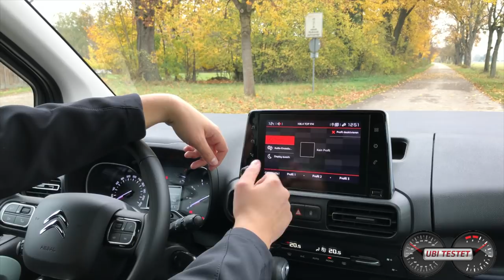Citroën Berlingo Pure Tech 110 Shine | Der Gut & Günstig Familienwagen im Test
Der Citroën Berlingo ist in der Klasse der Hochdachkombi der Klassenprimus. Mit der 3. Auflage des französischen Würfels bekommen Familien einen günstigen und praktischen Familienalltagswagen. Im Familientest musste sich der Citroën Berlingo Pure Tech 110 mit kleinem 3-Zylinder Benziner beweisen. Was er kann und ob er für den Zwillingspapa taugt, erfahrt ihr im Bericht.

Equipment:
MaxiCosi MiloFix

1,2l 3-Zylinder Turbobenziner
110 PS - 205Nm
175km/h Vmax